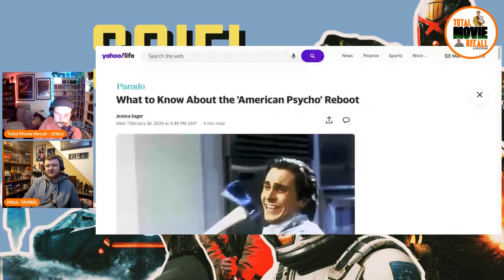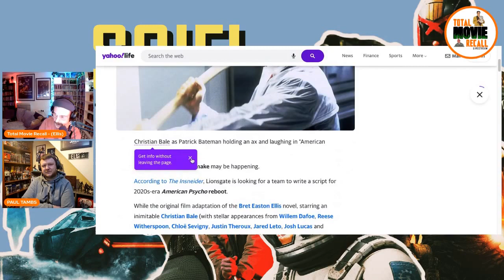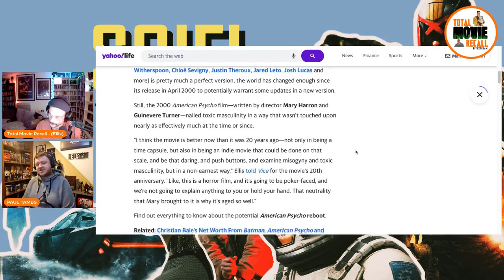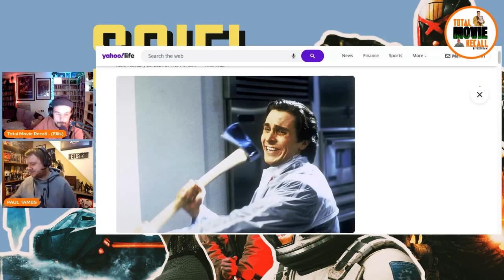American Psycho || Do We Need A Reboot? ft. @PAUL TAMBS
This clip is from our livestream, once a fortnight on a Thursday!

LIVE FORTNIGHTLY. THURSDAY 7/8PM